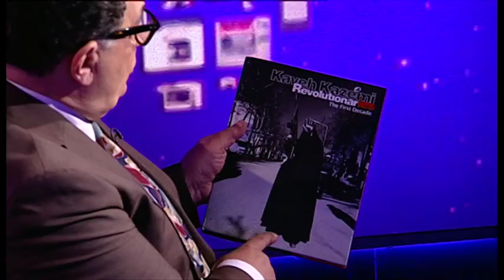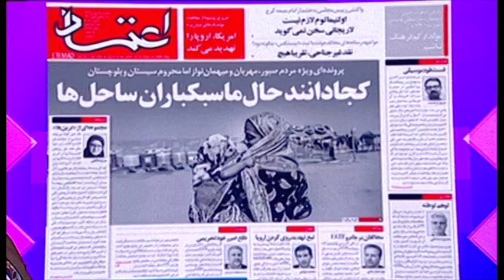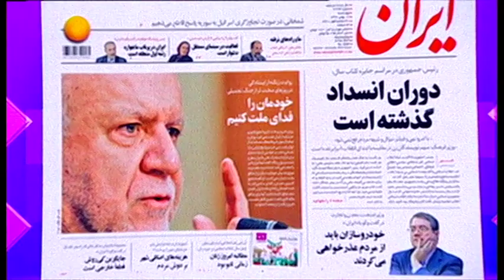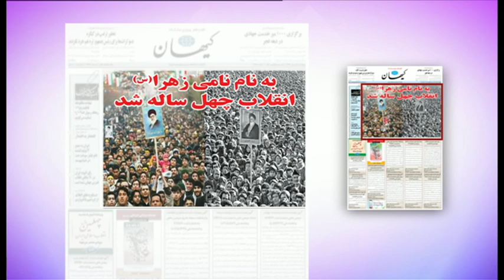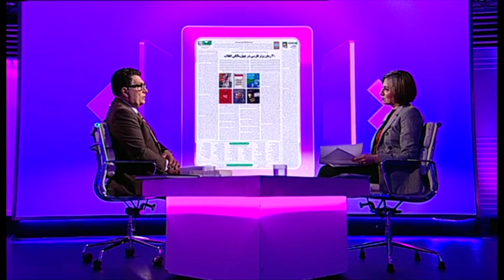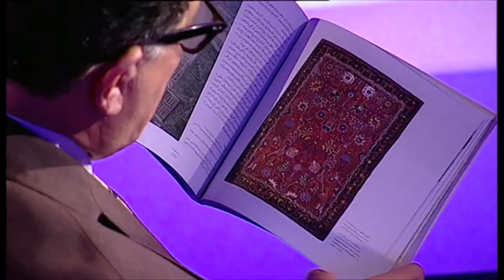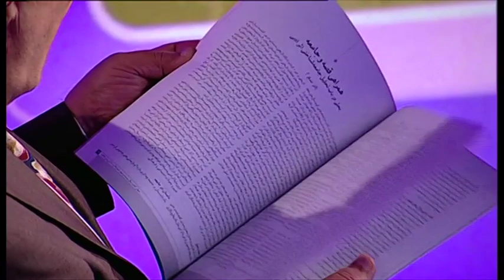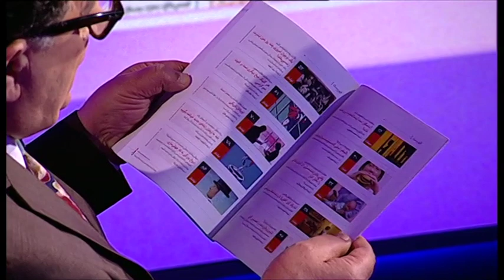مرور مطبوعات هفته: حاشیه‌های جشنواره فجر و تبیلغات گسترده برای راهپیمایی ۲۲ بهمن